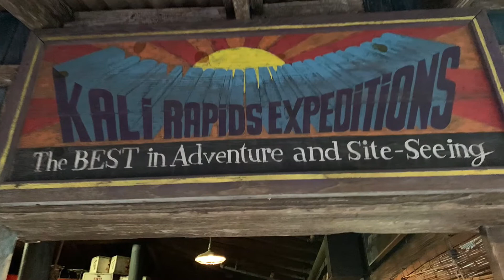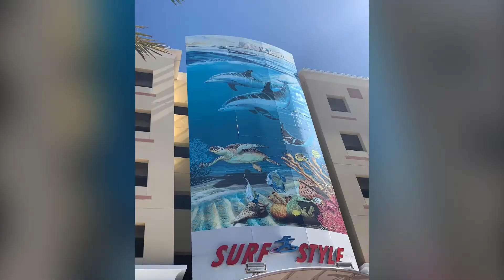Disney 2019 family trip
A movie of photos from Team Greens 2019 trip to Orlando